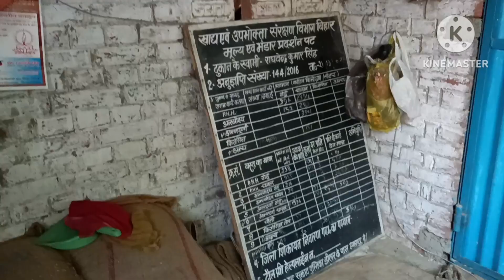Aaj Bahut Dino Bad Mai Apne Purne Ghar Ghumne Gai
Aaj Bahut Dino Bad Mai Apne Purne Ghar Ghumne Gai ||  mujhe bahut aachha lga||